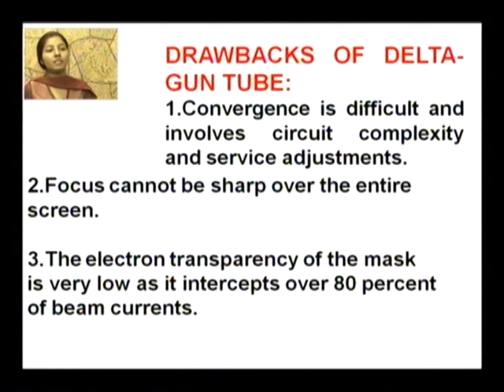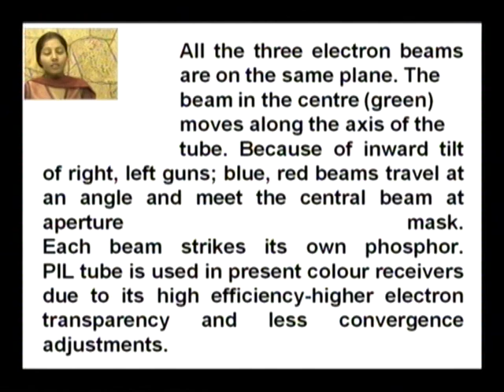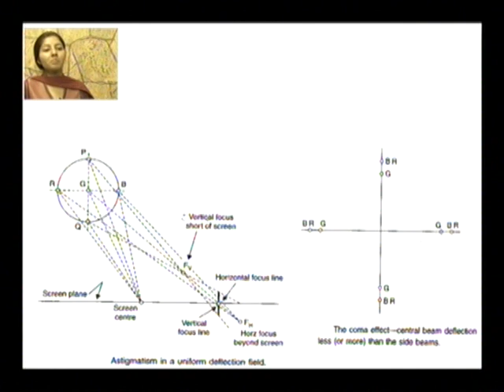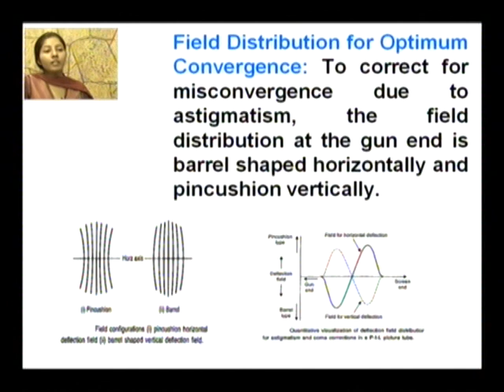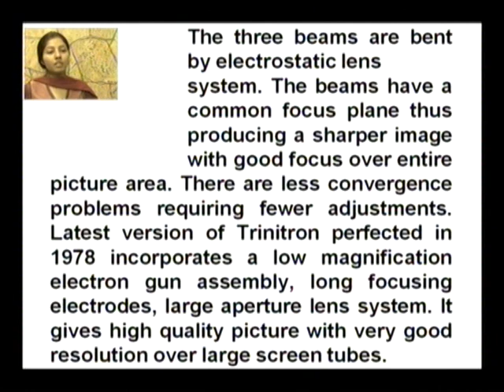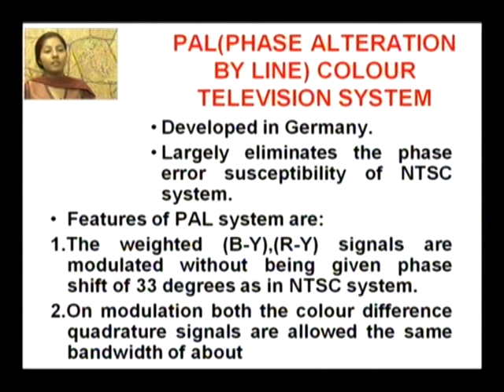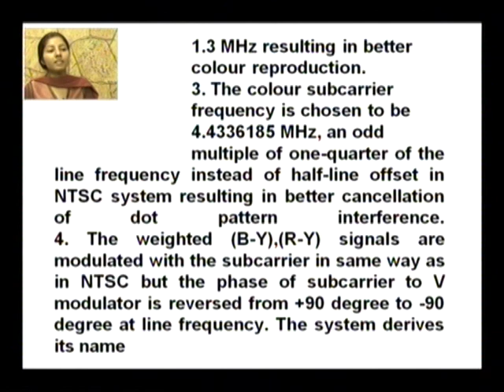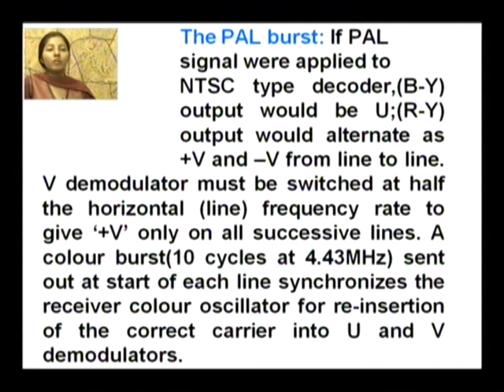A Colour picture Tube I Part 2